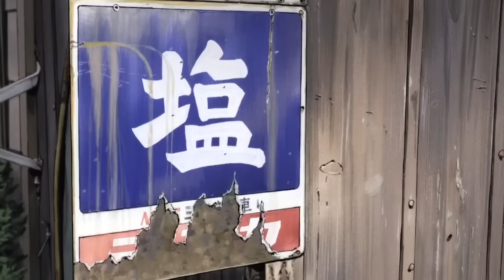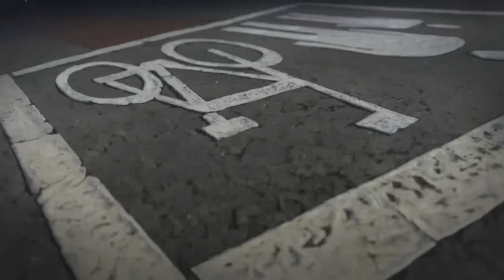deltron&axian mix #1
Go check out axian's channel

Tracklist:

Knowmadic x cavanaugh - strange
.downtune - when my feelings exist
Lovn´ x junyii - sunset
90sFlav - Dispair